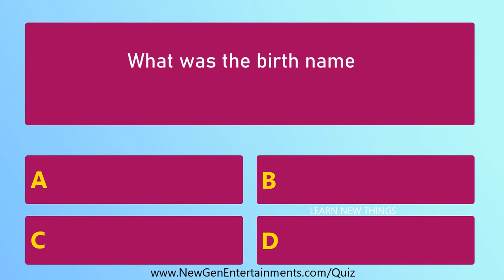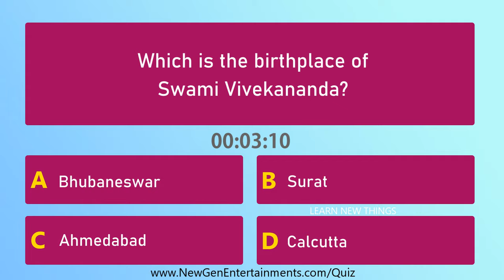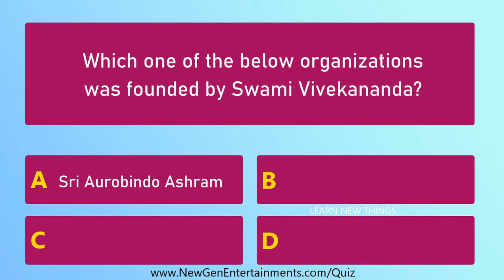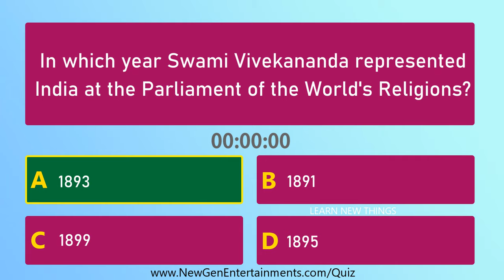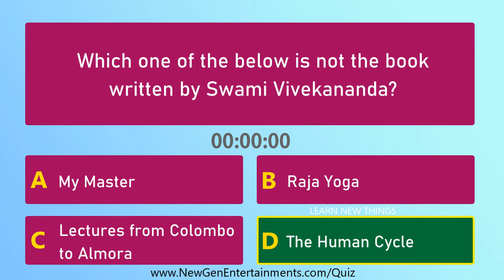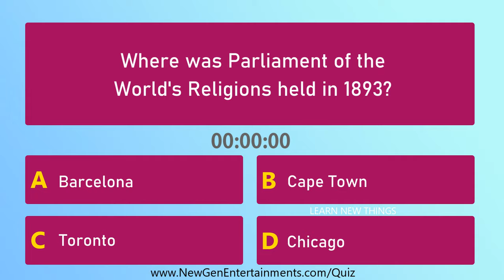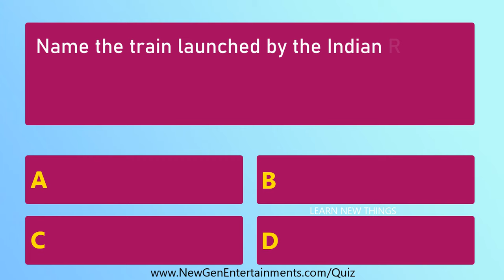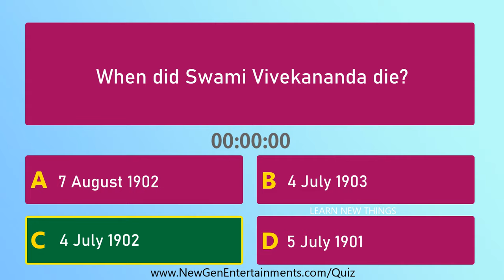Swami Vivekananda Quiz | 20 Important Questions And Answers For National Youth Day Quiz Competition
Some of the important questions asked in the video are:

Whose chief disciple was Swami Vivekananda?
In which year Swami Vivekananda represented India at the Parliament of the World's Religions?
Which one of the below is not the book written by Swami Vivekananda?
Which one of the below is a famous speech by Swami Vivekananda?
Name the monthly magazine started by Swami Vivekananda in 1899?